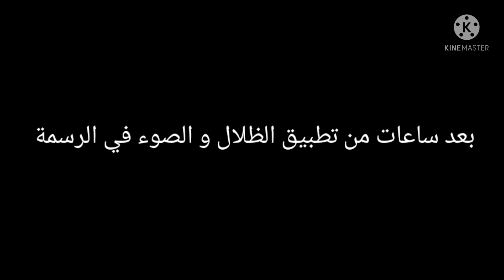بورتري الملك الراحل الحسن الثاني في ذكرى المسيرة الخضراء . # الحسن_الثاني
ستبقى الصحراء في مغربها و المغرب في صحراءه الى ان يرث الله الأرض ومن عليها.